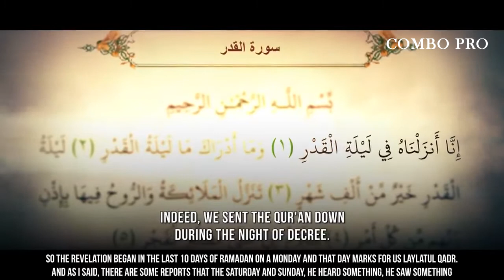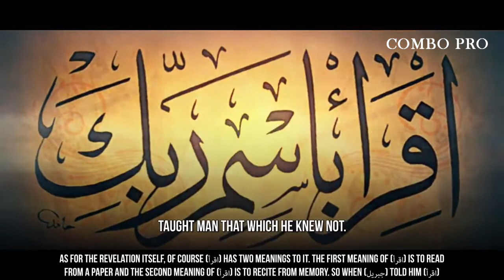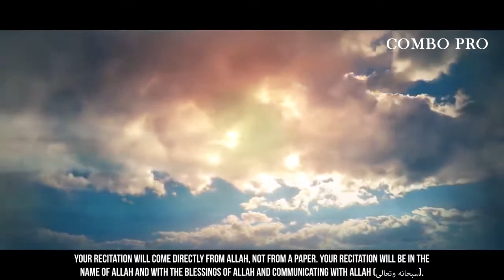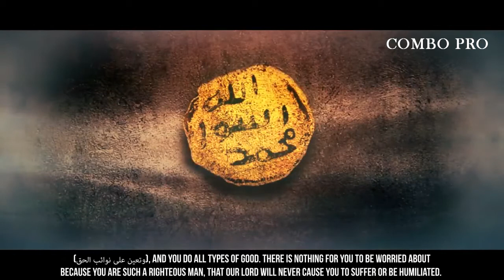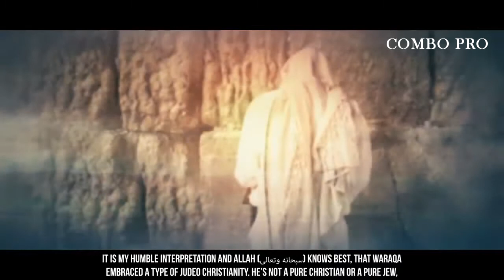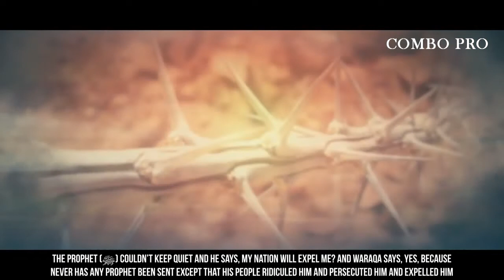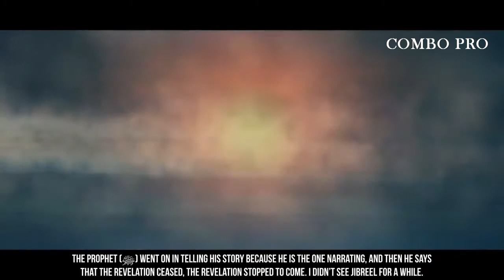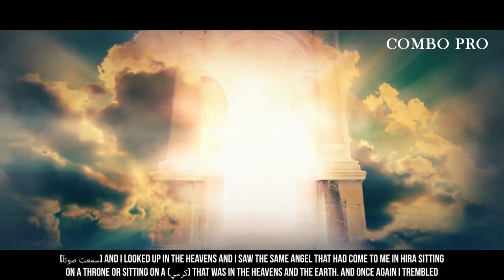Prophet Muammad first time with Angel Jibrail | The first verse | web series-Season 1 E- 08 (last)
Prophet Muhammad (peace be upon him) first received revelations in 609 CE in a cave on Mount Hira, near Mecca.
Muslims regard the Quran as the most important miracle of Prophet Muhammad (peace be upon him,, the proof of his prophethood, and the culmination of a series of divine messages revealed by the angel Gabriel from 609–632 CE.

The key themes of the early Quranic verses included the responsibility of man towards his creator; the resurrection of the dead, God’s final judgment followed by vivid descriptions of the tortures in Hell and pleasures in Paradise; and the signs of God in all aspects of life. Religious duties included belief in God, asking for forgiveness of sins, offering frequent prayers, assisting others particularly those in need, rejecting cheating and the love of wealth, being chaste, and not killing newborn girls.

Prophet Muhammad’s immediate family were the first to believe he was a prophet, followed by three main groups of early converts to Islam: younger brothers and sons of great merchants, people who had fallen out of the first rank in their tribe or failed to attain it, and unprotected foreigners.

Muslims believe the Quran to be both the unaltered and the final revelation of God. Religious concepts and practices include the five pillars of Islam, which are obligatory acts of worship, and following Islamic law, which touches on virtually every aspect of life and society, from banking and welfare to the status of women and the environment.